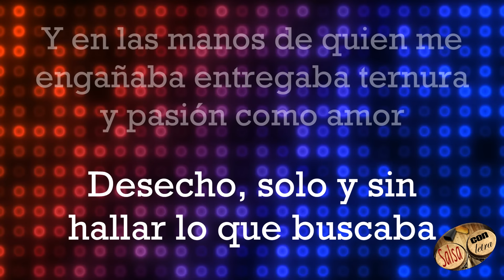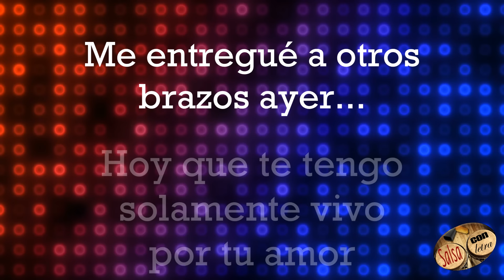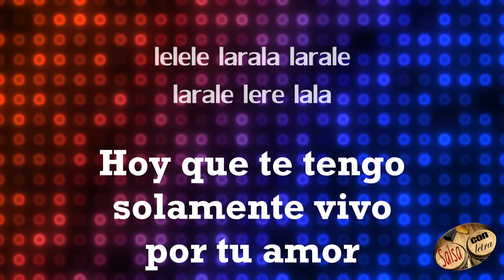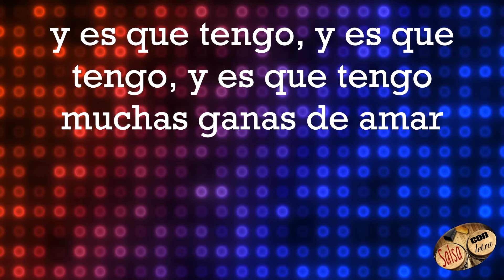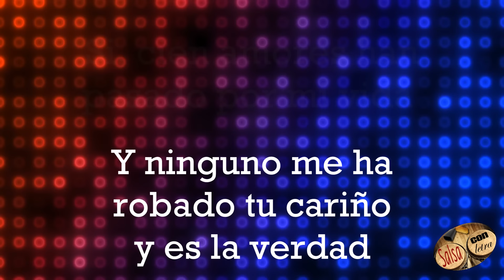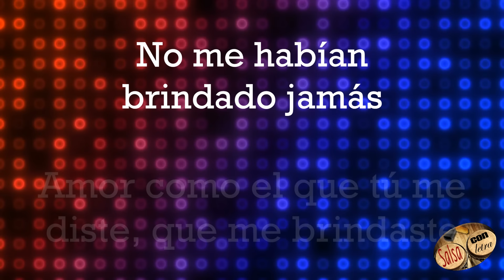Eres tu - Cano Estremera+letra (SalsaConLetra) HQ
Para mayor información escríbenos al 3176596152

Letra:

Me entregue a otros brazos ayer...
en busca de un amor que no encontraba...
y al pasar un tiempo te encontré...
desecho y sin hallar lo que buscaba...
de las manos de quien me engañaba
entregaba ternura y pasión con amor
engañado por lo que creía yo daba la vida sin preocupación...

y hoy tu...

llegaste a mi corazón inquieto
hoy que te tengo ya no voy a perderte
pues tu..
le devolviste a mi cuerpo la virtud

hoy que te tengo solamente vivo por tu amor!!

y al pasar el tiempo te encontré...
y en las manos de quien me engañaba

y hoy tu...

pues tu..

Es algo que flota en el aire y que me invita en ti a confiar
Es algo que llevo por dentro que existe en mi pensamiento nena y que no vive si tu no estas!!

Es que estoy soñando que me estas queriendo que me estas acariciando que me dices que me quieres y es la verdad!!

Si no te tengo en mi camino te digo ay! pero que malo es mi destino sin ti no puedo ni pensar!!

Y es que tengo,Y es que tengo,Y es que tengo,Y es que tengo,Y es que tengo,Y es que tengo,Y es que tengo,Y es que tengo, muchas ganas de amar!!

Si cien amores han pasado por mi vida y ninguno ha robado tu cariño y es la verdad!!

Es algo que flota en el aire y que me invita en ti a confiar...(8)

Amor como el que tu me diste que me brindaste no me habian brindado jamas!!

Porque cuando estoy contigo señalas tu el camino y me siento en libertad!!

La sed que tengo es de tu cariño, avanza nena que ya te enferma de lenta tu pasito y ven pa que'!!